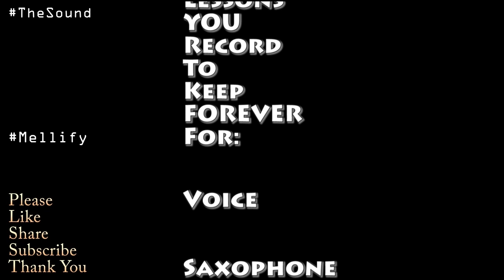BABYMETAL ギミチョコ！！ Gimme chocolate!! OFFICIAL Reaction Musicians Panel Reacts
Thank you to Matthew's Music Lesson Studio for the panel!